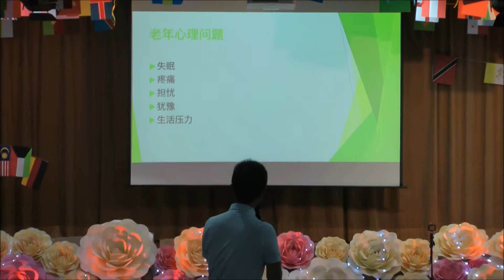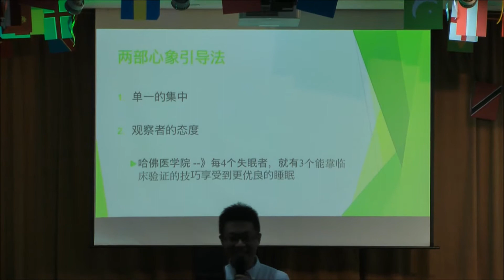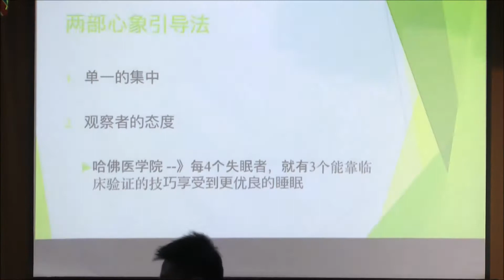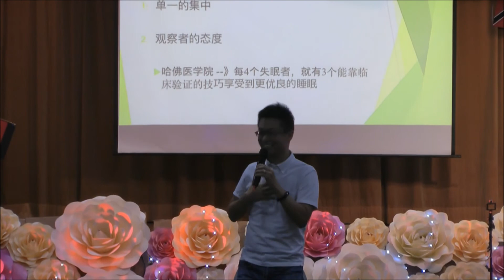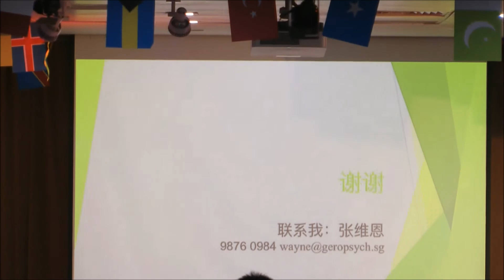Mindfulness Meditation with Seniors and Senior Caregivers [Step-By-Step Demonstration]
In this clip, our consultant geropsychologist, Wayne Freeman Chong, demonstrates the use of evidence-based mindfulness techniques to a group of about 100 seniors and their caregivers. Research have shown that increased mindfulness brings about better mental and physical health outcomes.

GeroPsych Consultants Pte. Ltd. is a geropsychological knowledge enterprise in Singapore. Founded in August 2017, we aim to inform and train stakeholders, as well as create and share knowledge in geropsychology: the psychological aspects of ageing and caregiving of seniors.